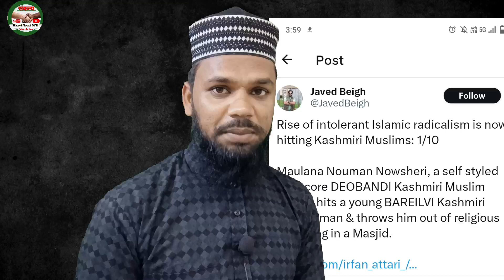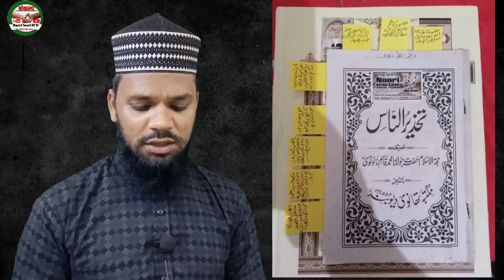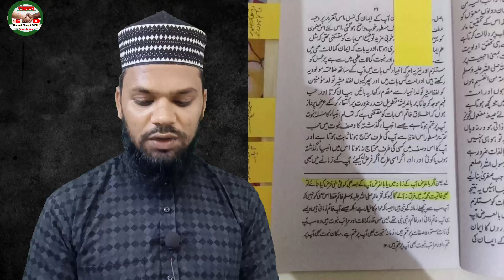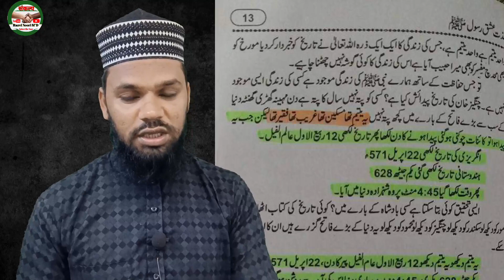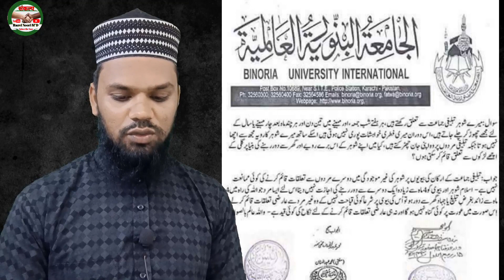देवबंदी मौलाना की असलियत सुनी नौजवान को पीटा||Deobandi Maulana Ki Hakikat Sunni Ko Pita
Facebook I'd 👇👇

देवबंदी मौलाना की असलियत सुनी नौजवान को पीटा
Deobandi Maulana Ki Hakikat Sunni Ko Pita